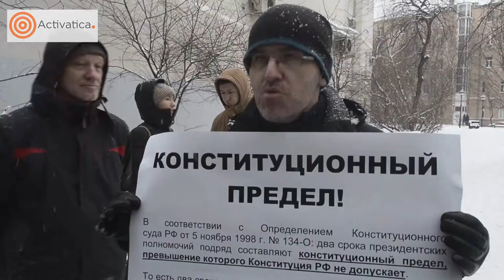14% у Верховного суда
18 января 2018 г к зданию Верховного суда России пришли участники движения 14%. В этот день Верховный суд в отсутствие заявителей рассматривает апелляцию движения на отказ в рассмотрении заявления Движения 14% о наличии в действиях В.В. Путина признаков уголовного преступления. Речь идет о невозможности идти на следующий срок президентства.